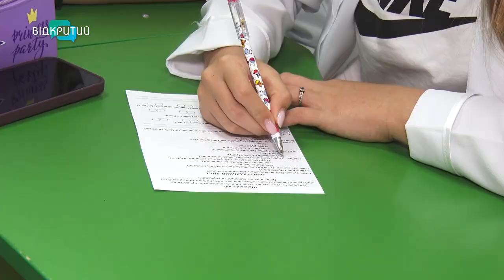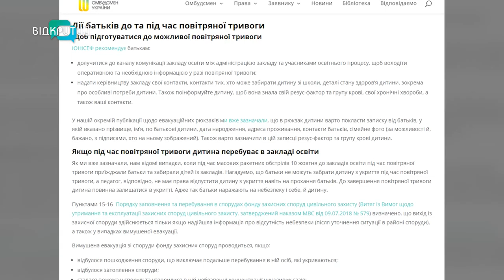Повітряна тривога під час навчання: чи можуть батьки забирати дітей з укриття?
Караулять під школою та у разі небезпеки - спускаються з дитиною в укриття. Так діють деякі занепокоєні батьки. А дехто, навпаки, воліє забрати малечу зі сховища додому. Втім чи можуть вони це зробити? І на чиєму боці закон? Розбиралася наша Ксенія Симоненко.